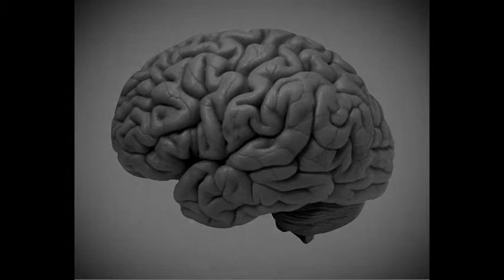Short movie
Just a short movie